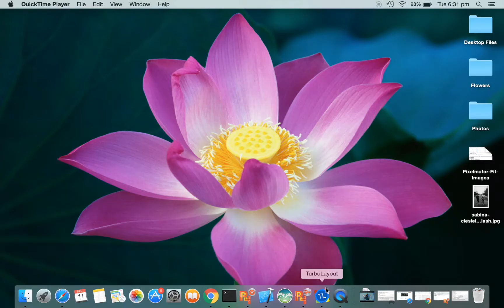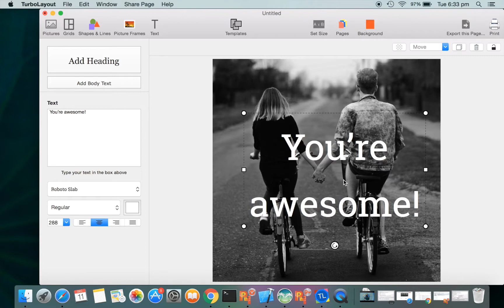Quickly make an eye catching Instagram poster | Ezee Graphic Designer